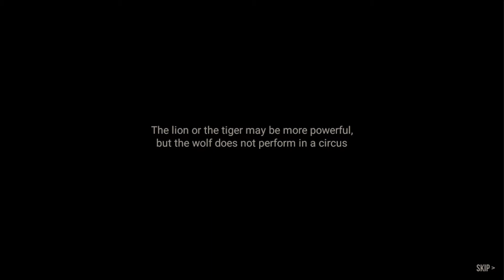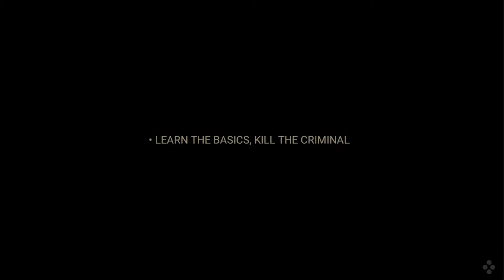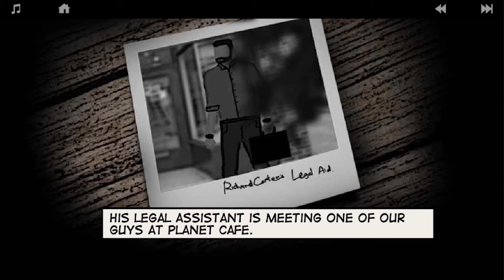Best Sniper Story Driven Game To Play In 2020 | LONEWOLF | Android, iOS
Hi, friends, I am back with new gameplay video, in this video, I played a Story Based game called LONEWOLF, LONEWOLF is an intense game with moral conflicts... so watch this video till the end and enjoy the gameplay.

Hearthstone | Opening  Descent of Dragons Packs: Hearthstone | Opening  Descent of Dragons Packs

Game Details :

17+ NOT SUITABLE FOR CHILDREN!

What’s New

 Version 1.2.31

- Discover Lonewolf's past in a brand new chapter!

- New breathtaking and intense missions!

- Get your hands on brand new Rifles & Scopes!

- You can now replay all missions with both Rifles and Handguns!

- Many optimizations and bug fixes to enhance your gaming experience!
1 Minute: Your mental-noise has calmed down. It's just you and your weapon.

2 Minutes: You feel the wind, you know the distance, you sense your target's movements

3 Minutes: You hear the echo of your gunfire... You made the first kill. Silence.

- 6+ Hours Story Mode

- 35 Missions